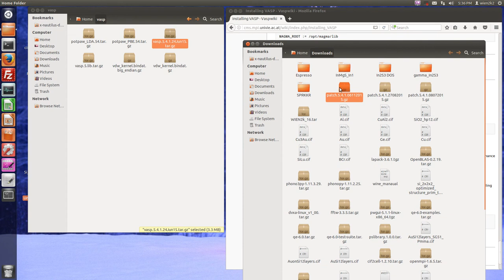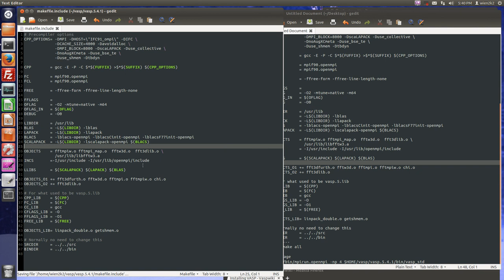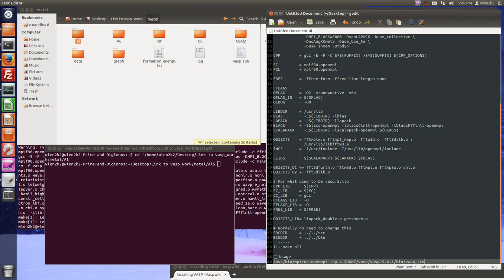vasp.5.4.1 (vasp.5.4.1.24Jun15.tar.gz, compile gfortran)